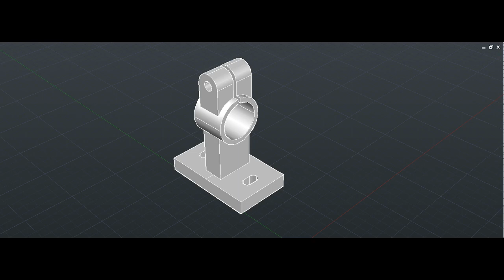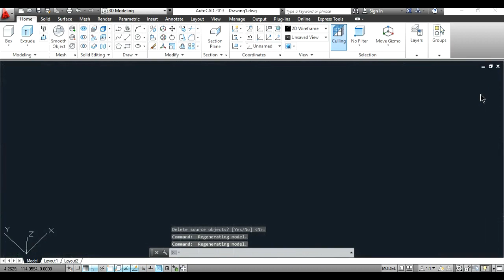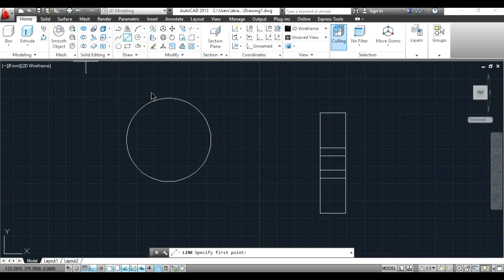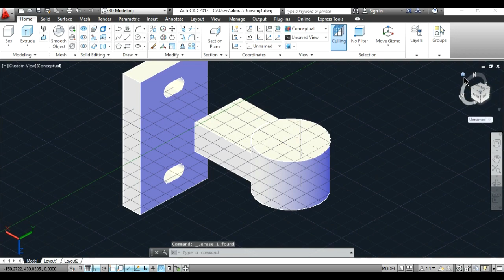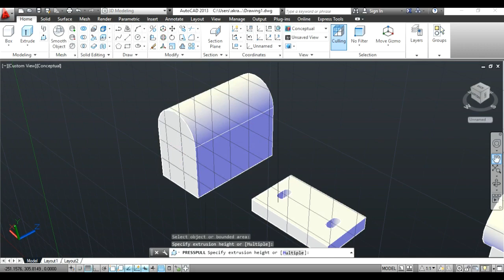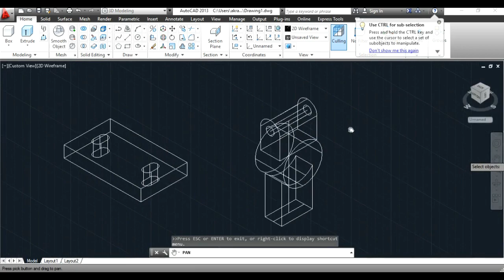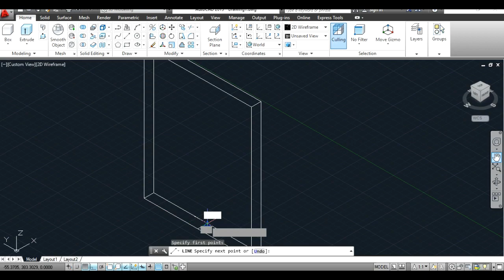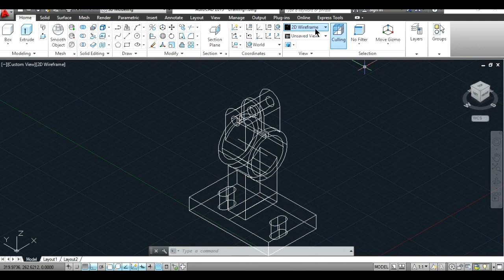How to draw a shaft support in AutoCAD رسم حامل عمود في اوتوكاد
الهندسة الميكانيكية
الرسم الهندسي
الرسم المجسم
ايزومترك
هندسة الميكانيك
mechanical engineering
enguneering drawing
3d modeling